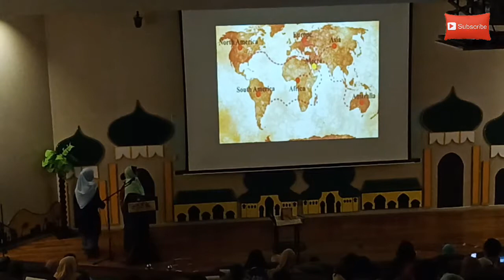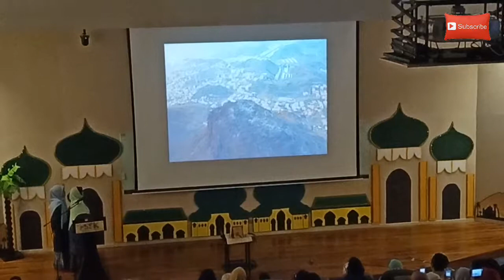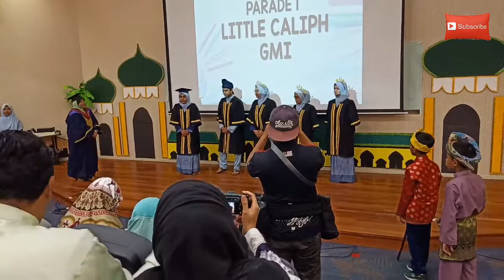Little Caliphs, eid ilmi & takrim 2019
Assalammualaikum w.b.t💐

Dear parents👨‍👩‍👧‍👦

*EID ILMI AND TAKRIM 2019*👨🏻‍🎓👩🏻‍🎓

We would like to announce you our Eid Ilmi and Takrim (Graduation and Concert day) is on;

     🏬 _*Dewan Perdana, FSSK UKM*_
     ⏰  _*8.05am - 1.00pm*_

📌 Registration will start at *7.40am*. InsyaAllah

📌 Please be on time to ensure the events run smoothly.

📌 Please be early for children's preparation at the backstage.

Jazzakallahukhairan khathira.

Jazakumullah khairan khathira

🏡 The Management of Little Caliphs GMI

Majlis Gradution, Majlis Penyampaian Hadiah
majlis eid ilmi & takrim, majlis graduation & concert day,
little caliph 2018, little caliph 2019, little caliph 2020,
little caliph song, little caliph haji cilik 2018, little caliph haji cilik 2017, little caliph sport day